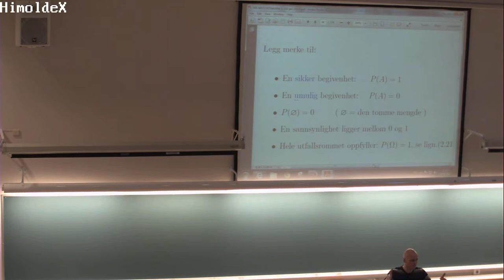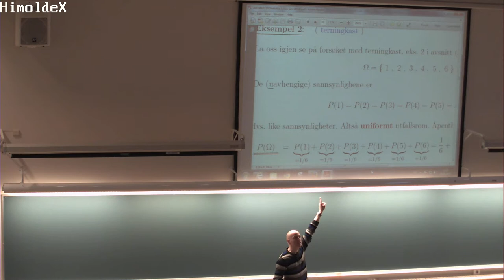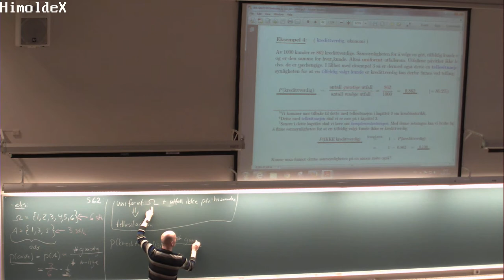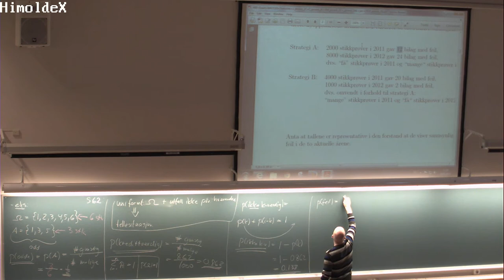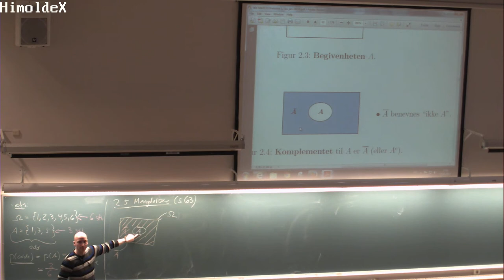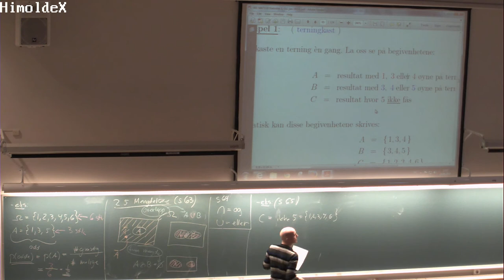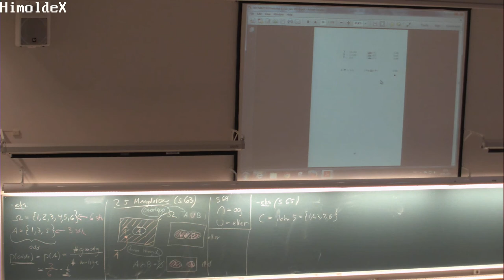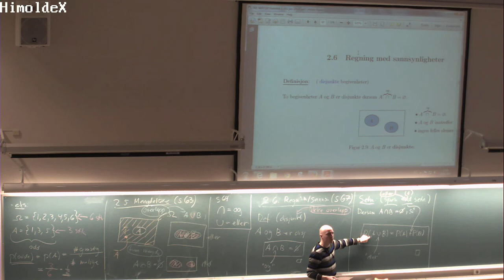106 Forelesning MAT110, (16. jan. 2014)